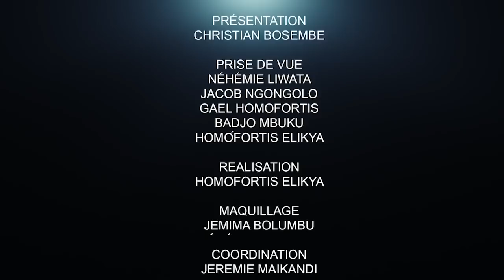CRITIK INFO 14.02.2022 SAINT VALENTIN : QUI SONT LES VRAIS AMOUREUX ? QUE LES HYPOCRITES SE TAISENT!